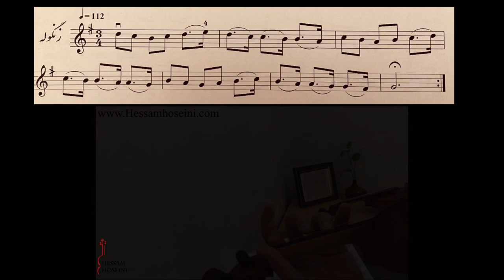ردیف موسیقی ایرانی برای ویولن (گوشه‌های زنگوله، پر پرستو و بسته نگار از آواز بیات‌ترک)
ردیف موسیقی ایرانی برای ویولن نوشته منوچهر لشگری
چاپ شده توسط انتشارات چنگ
اجرا: حسام حسینی
iranian music (Radif) for violin
persian music (Radif) for violin
this music is microtonal

گوشه زنگوله بیات ترک 00:00
گوشه پر پرستو بیات ترک 00:22
گوشه بسته نگار بیات ترک 00:50